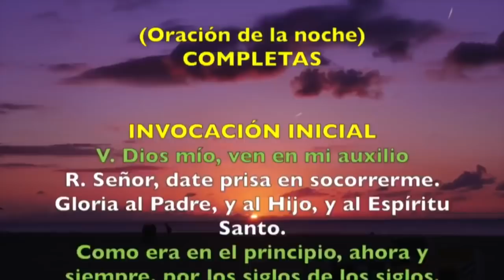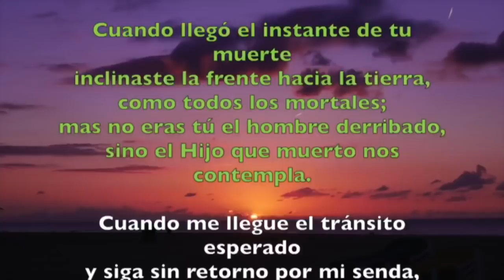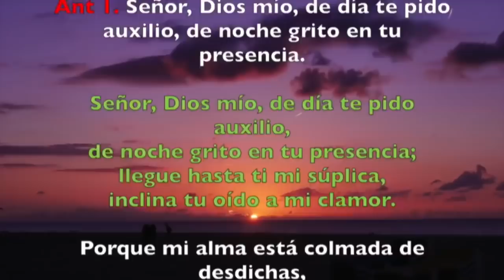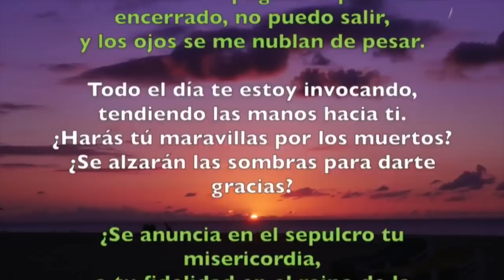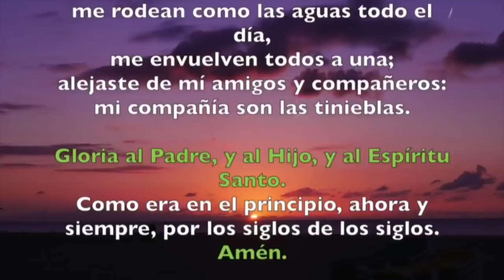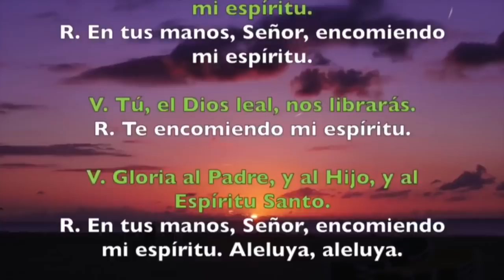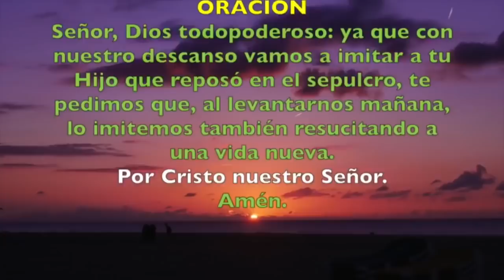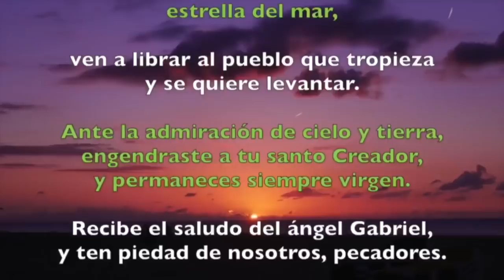Oración de la noche (Completas), VIERNES 8 DE MARZO 2019 | Padre Sam